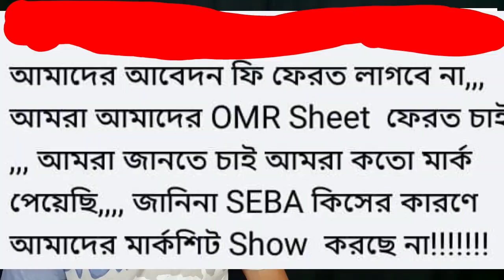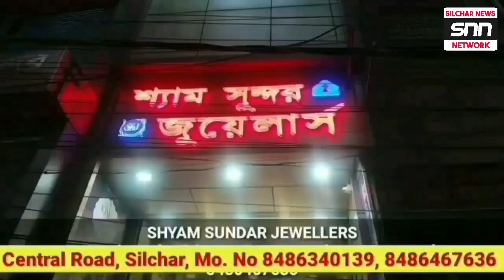৭ জন যুবক গ্রেফতার || চন্দ্রগ্রহণের সময় || ডেঙ্গুর আতঙ্কে স্কুল বন্ধ || Silchar news || Assam news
৭ জন যুবক গ্রেফতার || চন্দ্রগ্রহণের সময় || ডেঙ্গুর আতঙ্কে স্কুল বন্ধ || দুটা ভয়ানক ঘটনা Silchar news || Assam news || Karimganj news || Hailakandi news || Krishna Kanta Sinha news